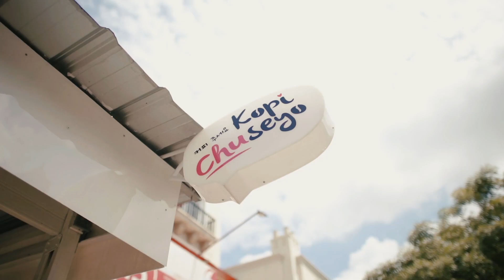[Merchant Course] Inovasi Produk dan Pemasaran Bisnis F&B ala Kopi Chuseyo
Temukan juga Moka di